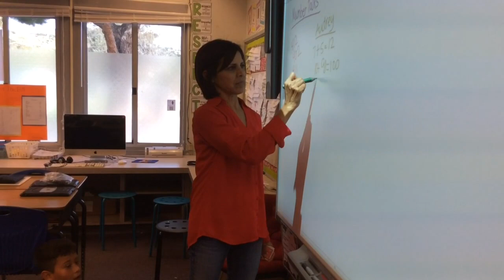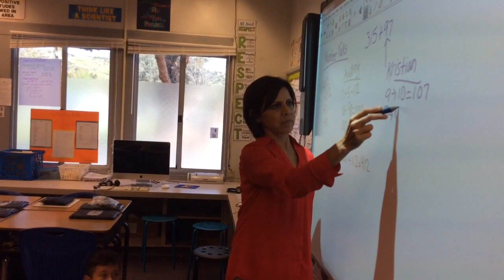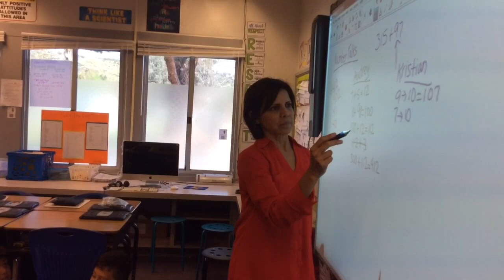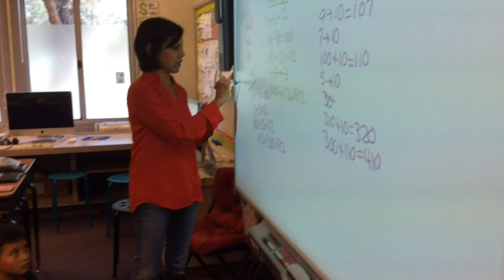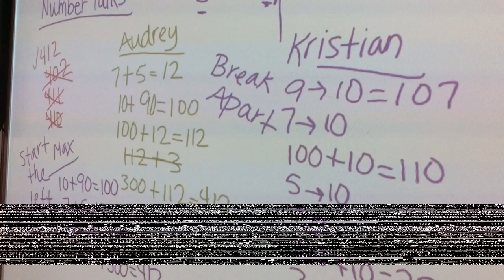Number Talk - Fourth Grade LUSD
Watch a fourth grade teacher conduct a Number Talk with her students. The students focus on mentally solving an addition problem, manipulating numbers, and determining which strategies they've used to solve the problem.